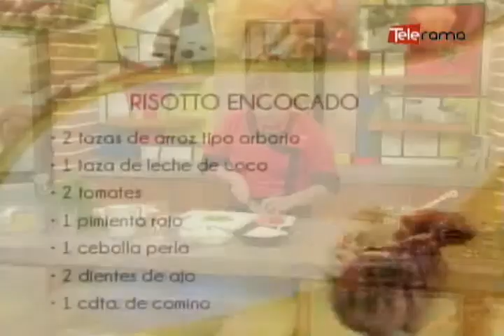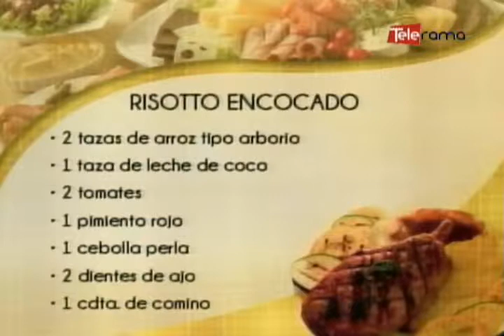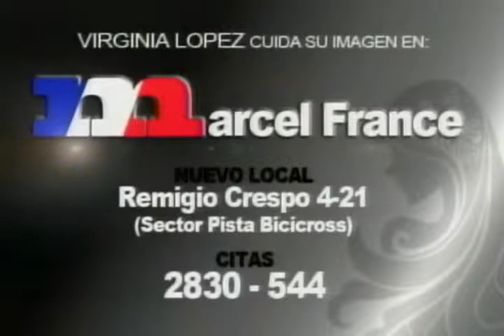Risotto encocado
Ingredientes:
2 tazas de arroz tipo Arborio
1 taza de leche de coco
2 tomates
1 pimiento rojo
1 cebolla perla
2 dientes de ajo
1 cdta de comino
1 atadito de culantro o cilantro
Sal pimienta al gusto
6 tazas de fondo blanco
1 libra de calamar en aros
2 cdas de mantequilla
1 taza de vino blanco

Preparación:
Haga un refrito con el ajo, cebolla, pimiento y tomate, saltear muy bien, condimentar con sal, pimienta comino y ají peruano y culantro.
licuar con un poco del fondo blanco.
Marine los calamares por 1/2 hora con ajo, limón, aceite, comino culantro y vino blanco.
Aparte derrita mantequilla, y saltee un poco de cebolla y ajo, agregue el arroz y deje nacarar.
Añada el vino blanco y deje reducir a la mitad.
ponga el refrito licuado, la leche de coco caliente,  y el fondo también caliente poco a poco.
saltee los calamares y agregue al arroz, deje cocinar por 12 minutos.
Sirva acompañado de culantro picado.